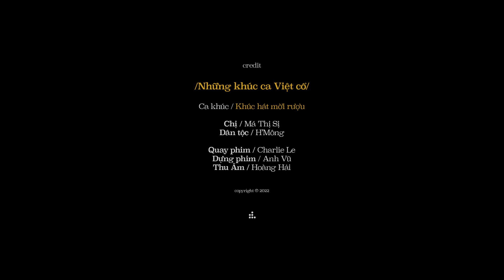[Những Khúc Ca Việt Cổ] Khúc hát mời rượu - Dân tộc H'mông (H'mông Đen, Lao Chải, Sapa)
Video nằm trong dự án "Những Khúc Ca Việt Cổ",
bởi Lê Cát Trọng Lý và Nguyễn Thanh Tú.

Ghi âm, ghi hình tại Sa Pa, ngày 12/02/2021.

Thông tin về dự án